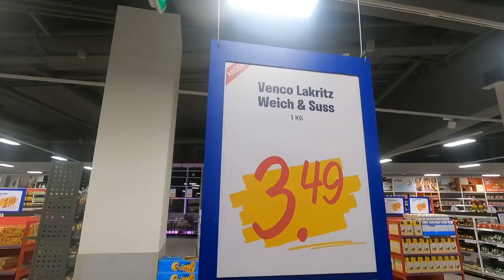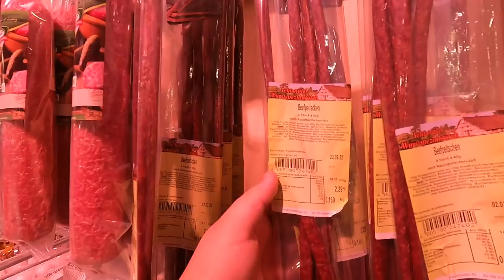Waren in Holland, dann auf einmal Vulkan, aber ich hab nichts gemacht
bite abonirt damit ich geld verdine bite bite

füße sind lebewesen, manchmal sind gurken auch bäume, weil wetter in italien 13 ist